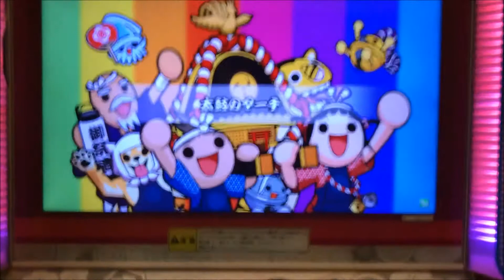【AC Taiko no Tatsujin】Taiko's March (ONI)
Player：SHAMRON
Camera model：iPhone7 (RED)
Tripod：DIGI-204(Fotopro)

♪Sky Kid → ♪The Tower of Druaga → ♪Valkyrie no Densetsu

At the time was recorded for the first time in past,
genre was "Namco Original".